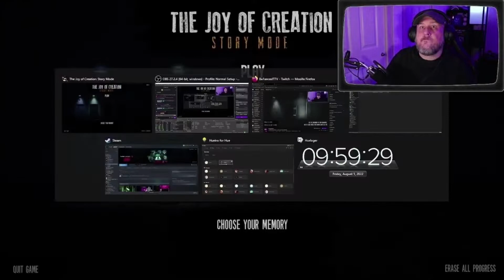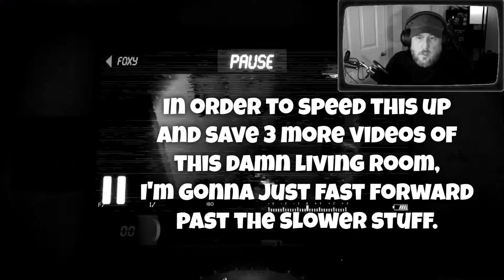Joy Of Creation Story Mode: Part 5!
It's the farthest on Act 2 we've gotten so far! Sorry bout the quality on this one. New equipment is on the way! I swear! HAPPY HALLOWEEN!